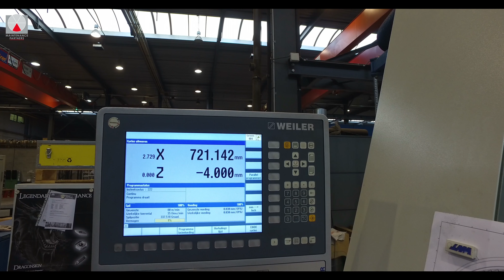Engineering and Manufacturing of Expander Diaphragms: Final Machining